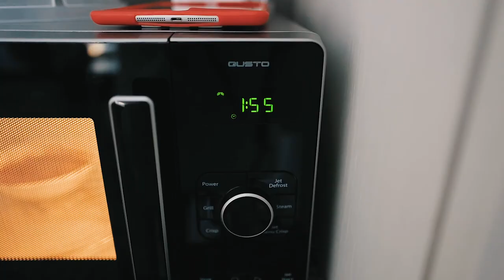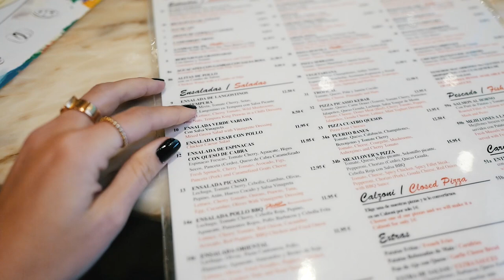WHAT I EAT IN A DAY